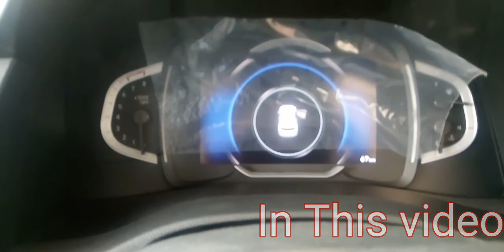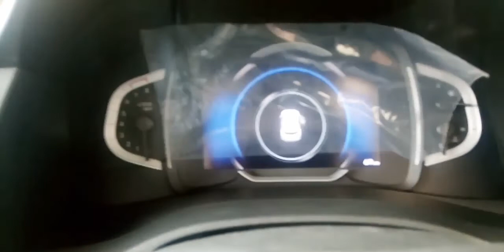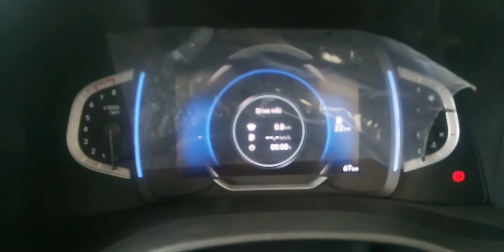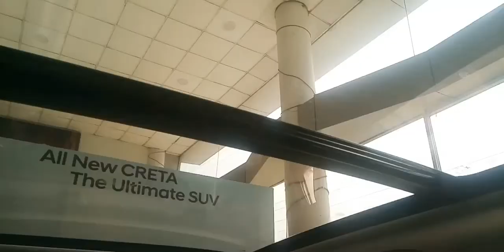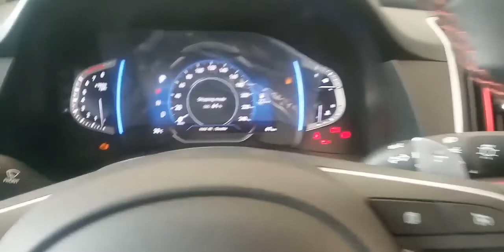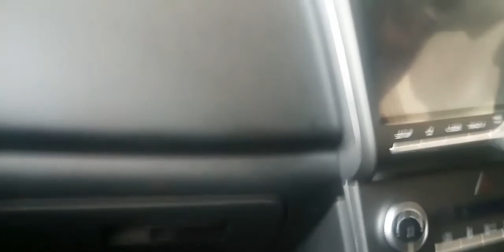All New Hyundai Creta 2020 First Impressions| Moris creation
Hello dosto

aaj hum.all New Hyundai Creta 2020 ke bare mein baat karenge aur janege kaisi Hai ye all New Creta